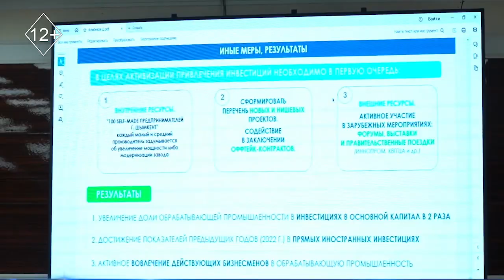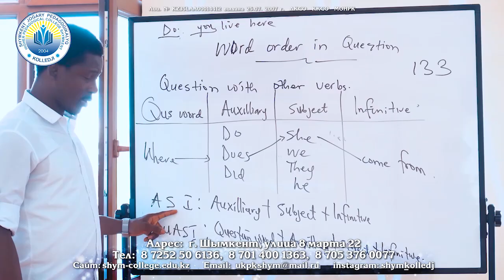Программа "На самом деле": Международный день бокса